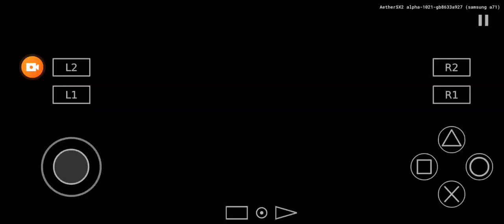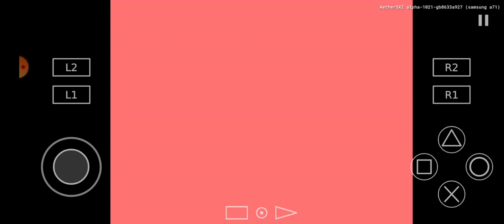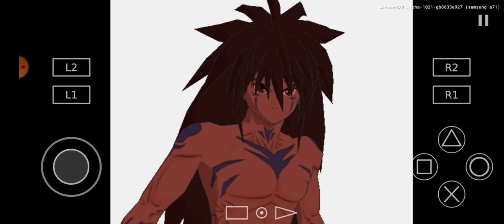Yu Yu Hakusho Forever Yusuke vs Yomi